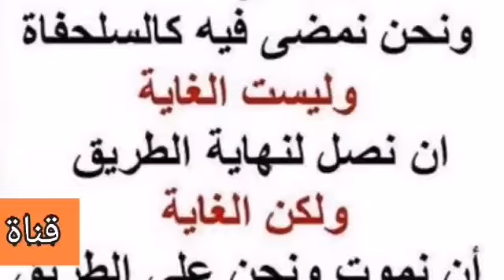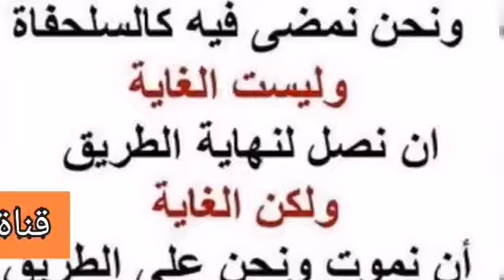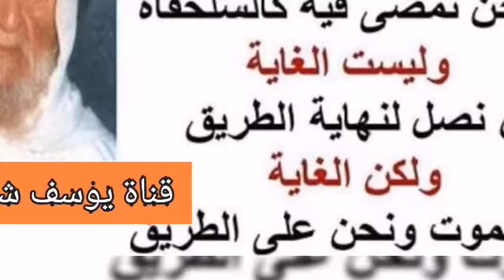2-132 الألباني كلام الشيخ على أن أثر عمر في صلاته ثلاثة وعشرين ركعة في قيام الليل غير صحيح .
كلام الشيخ على أن أثر عمر في صلاته ثلاثة وعشرين ركعة في قيام الليل غير صحيح .

الشيخ : ... هذا أولاً غير صحيح، نسبة هذا الخبر إلى عمر غير صحيح ، والصحيح كما في موطأ الإمام مالك أن عمر بن الخطاب لما أحيا سُنة صلاة الجماعة في التراويح، أمر أبيّ بن كعب ، من قراء الصحابة ، أمر أن يصلي في الناس إحدى عشرة ركعة ، في رواية كانوا أنه كانوا يصلون في عهد عمر ثلاث وعشرين ركعة . هذه الرواية الضعيفة أخذ بها بعض الناس ، وقالوا هذه سنة عمر ، وهنا الآن يظهر الفرق لك ، بين الأخذ بالكم وعدم العناية بالكيف ، لما كان يصلي أبيّ بالناس إحدى عشرة ركعة حسب الرواية الصحيحة أو ثلاث وعشرين ركعة حسب الضعيفة ، كيف كان يصلهم ؟ هنا يقولوا عنا في الشام ناحية الجيبة لا تقرب ، كل شيء بس ناحية الجيبة لا تقرب مفهوم هذا الكلام ؟
السائل : نعم.
الشيخ : من ناحية كيفية صلاة عمر لا تبحث فيها ، بس أنت خذ العدد، لأن هذا الذي يناسبنا الكيف تبع عمر ... ما كانت تنتهي صلاة القيام في عهد عمر أو في زمن عمر إلا ينصرفوا ويعجلوا الخدم من أجل تحضير السحور حيث الفجر سيطلع ، كم يعني تكون طويلة هذه الصلاة ؟ الناس ما يقدروا اليوم بس تقول عمر عمل ثلاث وعشرين ركعة ، أما كيف صلى الثلاث وعشرين ركعة ، هذه لا نبحث فيها ، لأن هذه لا تناسبنا ، نحن بدنا الثلاث وعشرين ركعة، من أجل نهضم الطعام يلي أكلناه، فإذا كان أنتم صحيح معتقدين أن عمر صلى ثلاث وعشرين ركعة، لكن كانت قراءته طويلة وطويلة جداً، ما في لها مثل في العالم الإسلامي إطلاقاً كله .
إذاً ماذا يوجد في العالم الإسلامي؟ يوجد في الغالب ثلاث وعشرين ركعة ، أحسن من يصلي الثلاث وعشرين ركعة ساعة، هذا الذي بلغنا، أحسن من يصلي إلا في مكة قد يطيلون ذلك أكثر، طيب ما الساعة من الزمان بتصلوا فيها ثلاث وعشرين ركعة ، أحسن شيء صلوها بإحدى عشر ركعة، سوف يكون بها اطمئنان أحسن وإتباع للرسول يلي قلنا إن الرسول ما كان يزيد لا في رمضان ولا في غيره على إحدى عشر ركعة، لذلك السيدة عائشة تقول لما سُئلت عن قيام الرسول عليه الصلاة و السلام في الليل عن ركعاته ، كان جوابها كما يقول الفقهاء بصورة عامة، فأجابت : " ما كان رسول الله صلى الله عليه وسلم يزيد في رمضان ولا في غيره على إحدى عشرة ركعة يصلي "، هنا الشاهد " يصلي أربعاً فلا تسأل عن طولهن وحسنهن ، ثم يصلي أربعاً فلا تسأل عن طولهن وحسنهن "، يعني شيء طويل طويل لا تسأل عن طوله وعن حسنه في منتهى الحُسن، ثم يصلي عليه السلام ثلاث ركعات، قام عليه الصلاة والسلام حتى تفطرت تشققت قدماه، قالوا : قد غفر الله لك ما تقدم من ذنبك وما تأخر ، قال : ( أفلا أكون عبداً شكورا ) ، فنحن نريد أن نحتج بعمر أم بدنا نحتج بالرسول ، لا نحتج بالرسول وليس بعمر ، فما بالك إذا عمر أمر أبيّ بن كعب في الرواية الصحيحة أن يصلي بالناس إحدى عشر ركعة ، إذاً نحن إذا صلينا إحدى عشر ركعة بأناة وقرأة طيبة ، يستطيع الإنسان أن يتأمل بما يسمع، ويدبر آيات الله وكلماته أحسن من الصلاة يلي ما يحسن فيها الإنسان في خشوع وكما يقولون اليوم بالروحانية، والله صلينا ثلاث وعشرين ركعة وما عرفنا شو قرأ الإمام من القرآن بعد الفاتحة، هذه المشكلة .
السائل : أنا كان سؤالي مش عن التراويح، عن القيام في الأيام العادية .
الشيخ : هذا نفسه معناه حديث عائشة ، حديث عائشة في رمضان أو في غيره ، ما زاد عن إحدى عشر ركعة ما في أكثر ، نعم.